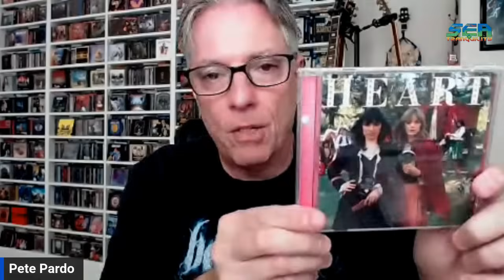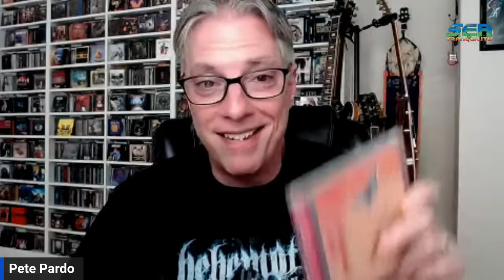My Favorite 31 Vocalists of All Time! Pick 7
Join Pete Pardo throughout the month of August as he picks out his favorite 31 singers of all time, plus his favorite 3 albums they appeared on and his favorite vocal performance in a song by that vocalist.